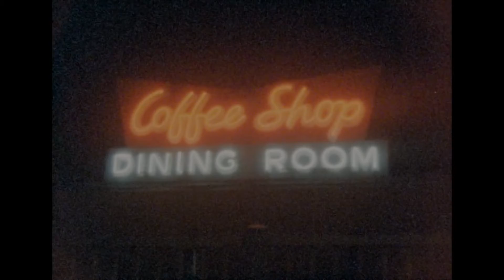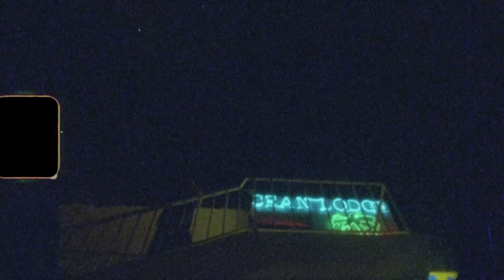Holy Motors - Honeymooning (Official video)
From "Slow Sundown" out on Wharf Cat Records

Directed by Laura-Lynn Petrick.
Excerpt from the Mother Road film.

HONEYMOONING –

under the moon he’s watching
behind the gloom we’re drowning
in our own tears, I cannot hold myself
on our honeymoon where were you?
everywhere
drinking alone on Sundays
then driving home to sleep on this song
dancing alone, I cannot hold myself
waiting for you
undress me
anytime
anywhere
everywhere